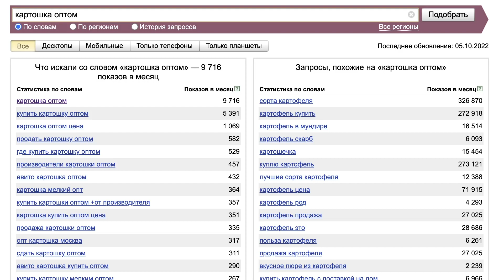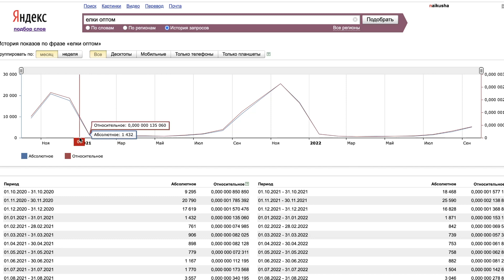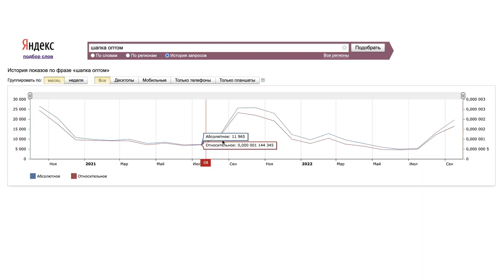ЭТО УБЬЁТ ТВОЙ БИЗНЕС! Главный секрет дропшиппинга в 2022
Начни зарабатывать на продаже чужих товаров оптом от 150.000₽ без вложений💸

1️⃣ Расскажу о системе заработка через оптовые продажи, с помощью которой я заработал более 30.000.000 за последние пару лет.
2️⃣ Оптовые продажи - свободная и не конкурентная ниша, в которой можно зарабатывать большие деньги выполняя минимум действий
3️⃣ В оптовых продажах не нужно думать где закупать товар, как его привозить, платить какие-то штрафы и прочее - как происходит на том же ВБ, который очень популярен, но имеет огромную конкуренцию
4️⃣ Заработок без риска: ничего на старте вкладывать не нужно
5️⃣ Покажу связку, с помощью которой мой ученик заработал более 200.000₽ сделав пару сделок за месяц